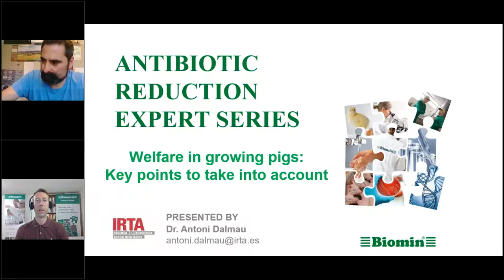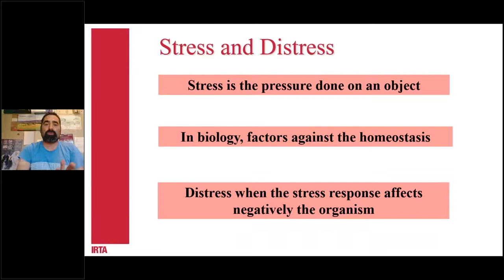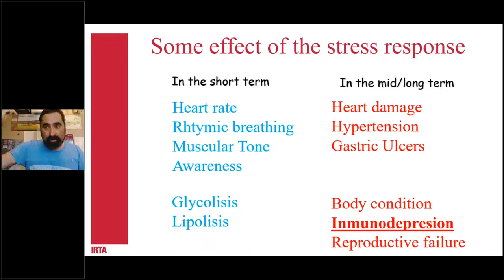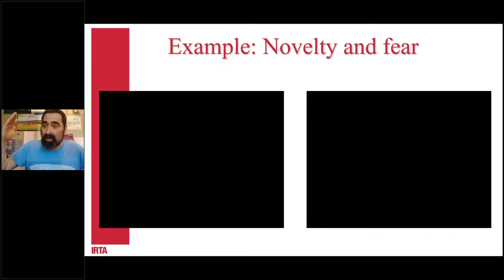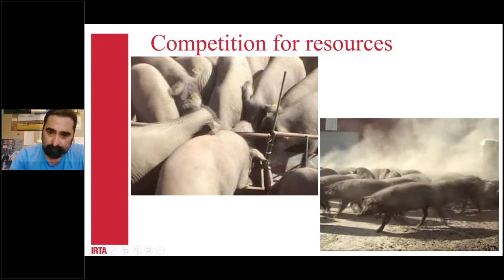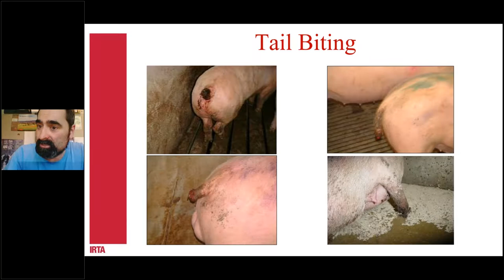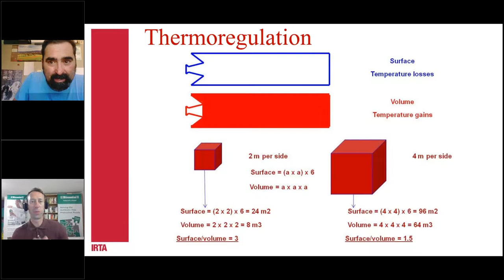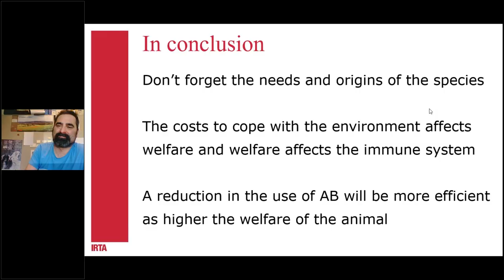Welfare in Growing Pigs: Key Points to take into Account | Antoni Dalmau Bueno DVM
"The only way to reduce antibiotics in our systems is to reduce factors that are suppressing pigs' immune systems--of which stress response is a main factor," said Dr Dalmau in this exclusive online session.
Several stressors can affect growing pigs by demanding a lot of energy from
the animal and leaving less energy available for other important functions such as the immune system.
In the context of antibiotic reduction or antibiotic-free feeding, it is essential to support animals’ robustness by reducing stress.
This requires understanding the biology and behavior of pigs and other factors, including
- innate behaviors
- competition with pen mates
- organization of facilities
- management practices
Getting these set of factors right can go a long way to reducing stress and successfully raising pigs while keeping antimicrobial use to a minimum.

Session moderated by Ryan Hines, Communications Manager at BIOMIN.